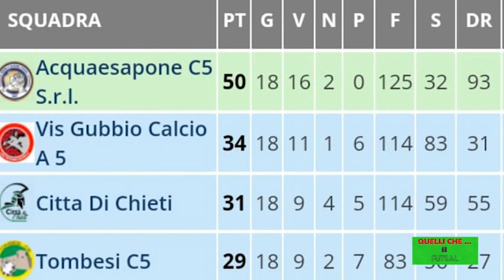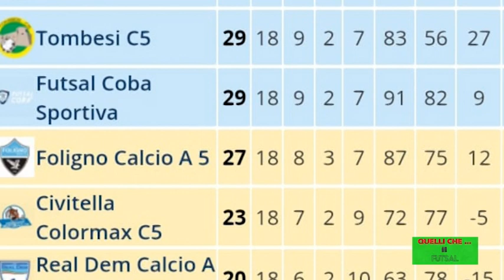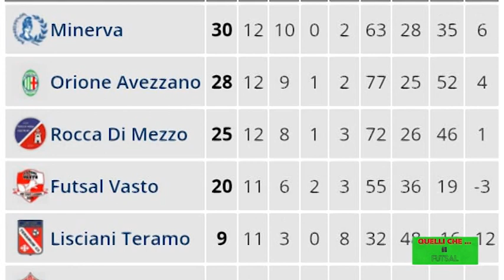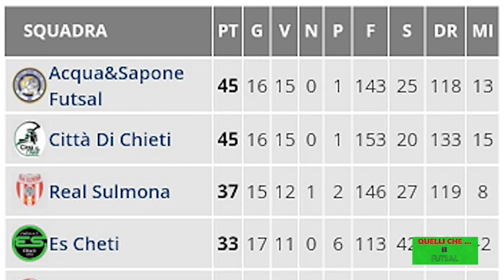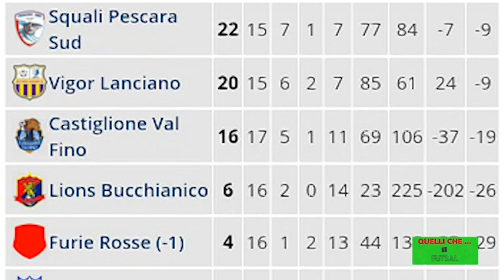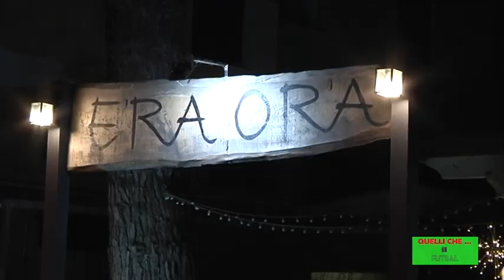Quelli che... il futsal: seconda puntata 2019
Focus sui campionati giovanili di calcioa5 delle abruzzesi. Spazio alle società Minerva e Delfino. Lente di ingrandimento sulla manifestazione "Futsal and friends". Da un'idea di Franco Pavone, conduce PaoloSinibaldi, è un prodotto LaTvLab. ⚽️⚽️⚽️